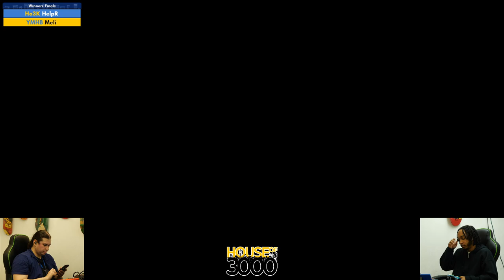BoMBS 170 Winners Finals HelpR vs Meli